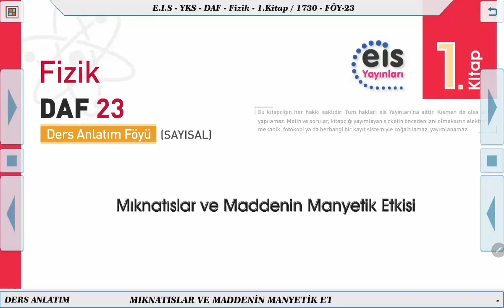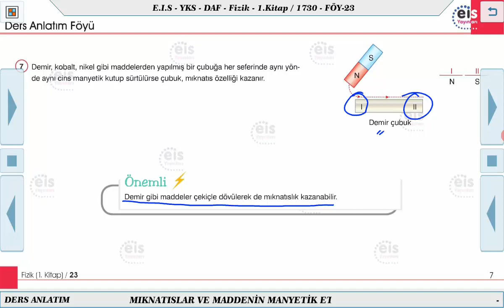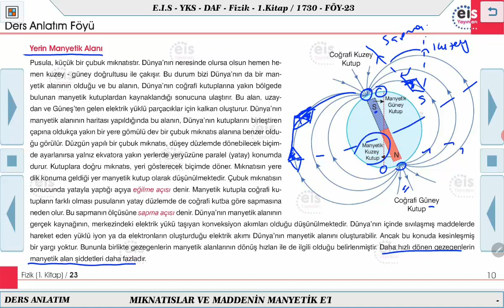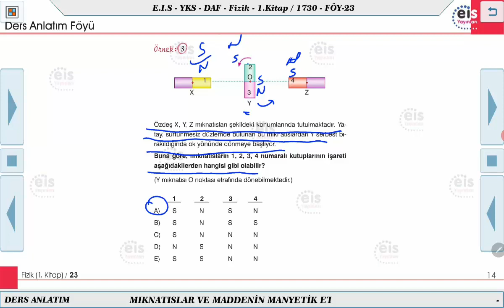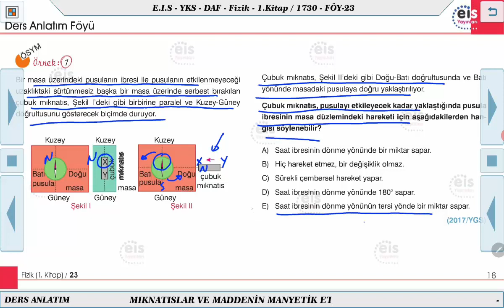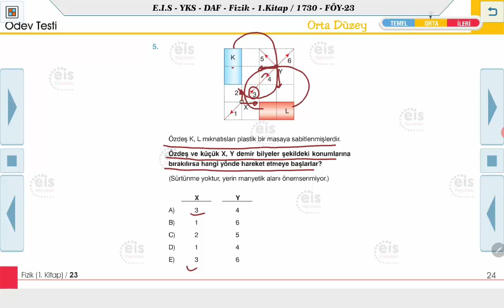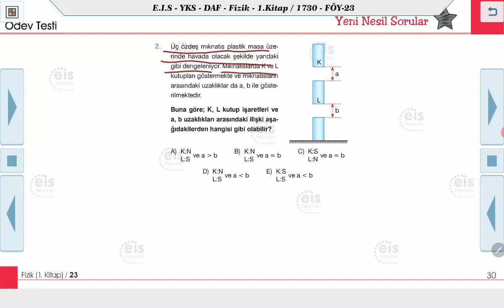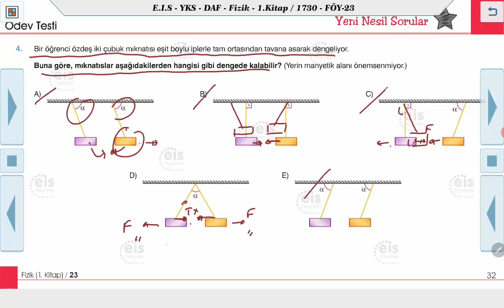Fizik 1 - Mıknatıslar Ve Maddenin Manyetik Etkisi 🧲